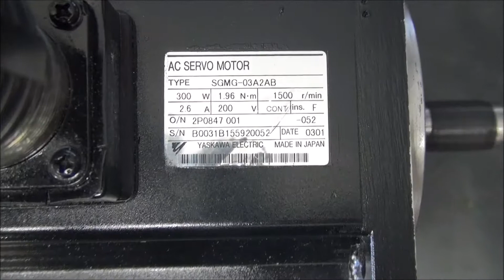SGMG-03A2AB Yaskawa AC Servo Motor Test und Reparatur bei Industrypart.com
Dieses Video zeigt wie wir den SGMG-03A2AB Yaskawa AC Servo Motor bei uns testen, unsere Testplätze und das alltägliche Equipment.

Grund für das Video:
Zum Einen um Ihnen als Kunden unsere professionelle und gewissenhafte Arbeit näher zu bringen und zum Anderen durch unsere Offenheit ein Maß an Sicherheit zu vermitteln. Wir stehen für eine qualitativ hochwertige Arbeit.

Sie bekommen dadurch einen Einblick über:
1. Allgemeine Informationen über das Gerät
2. Präventive Reparaturen
3. Sicherer Umgang mit dem Gerät

Unsere Webseite beinhaltet Informationen wie:
1. Artikel die Sie gerade im Video vorgestellt bekommen, können Sie bei uns kaufen, austauschen oder reparieren lassen.
2. Sie haben weitere Fragen? Bitte wenden Sie sich an unser Online-Support-Team. Wir unterstützen Sie beim Ausbau, Fehler-Lokalisierung sowie Behebung.
3. PDF, Aus-/Einbau Anleitungen, Basics für Anwender